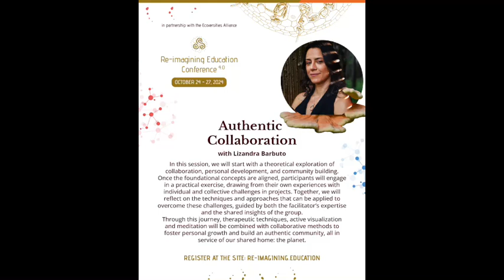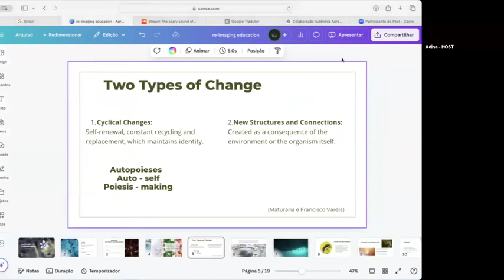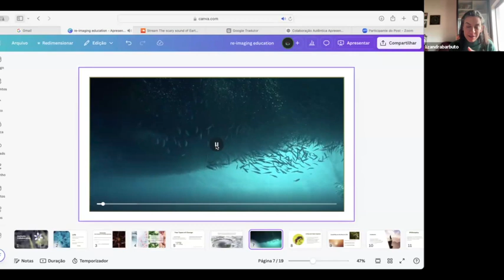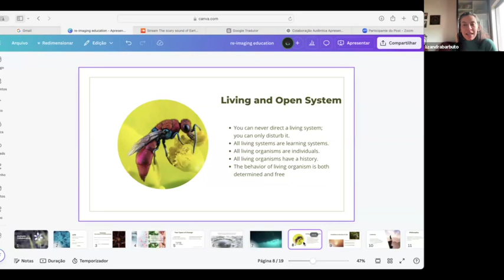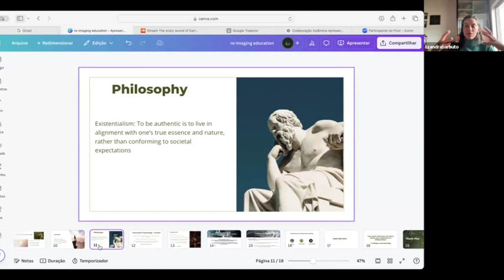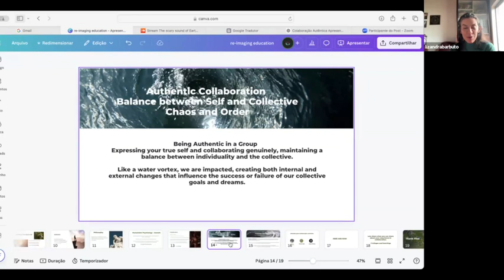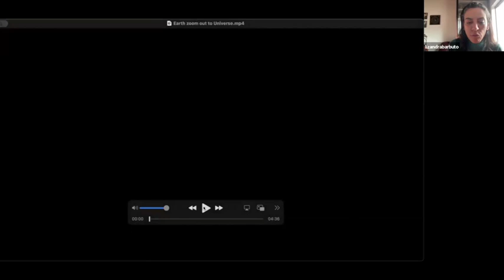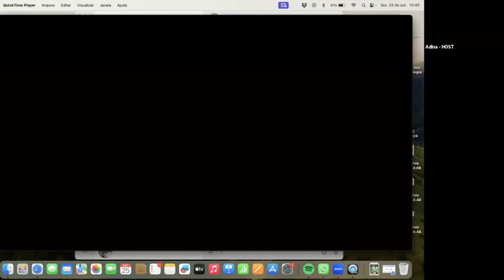Authentic Collaboration with Lizandra Barbuto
Collaboration requires setting aside some individual desires to integrate with the needs and goals of others. It involves a degree of self-renunciation in order to be part of a greater whole. Authentic collaboration begins by looking inward—facing one’s own fears and conflicts. This is the first step to overcoming oneself and becoming fully available to the collective process. Recognizing that others also have their own fears and challenges is essential to fostering a shared humanity in pursuit of the common good.

In this session, we will start with a theoretical exploration of collaboration, personal development, and community building. Once the foundational concepts are aligned, participants will engage in a practical exercise, drawing from their own experiences with individual and collective challenges in projects. Together, we will reflect on the techniques and approaches that can be applied to overcome these challenges, guided by both the facilitator’s expertise and the shared insights of the group. Through this journey, therapeutic techniques, active visualization and meditation will be combined with collaborative methods to foster personal growth and build an authentic community, all in service of our shared home: the planet.

About Lizandra:
Occupational Therapist and expert in Neuroscience; Human Development; Integral Sustainability and Sufi psychology, master in Science whose journey has been fueled by a deep passion for our shared humanity. With a diverse background in Gestalt Therapy, Systemic Therapy, and Family Constellation, she has navigated the complexities of mortality through her work in neurological rehabilitation, fostering resilience and connection among diverse individuals. As an international trainer and consultant, Lizandra unleashes collective wisdom by merging personal growth, community building, and environmental sustainability, collaborating with organizations and individuals worldwide. Her quest for knowledge extends beyond her professional realm into her love for nature, mountaineering, photography, and cooking, each serving as a canvas for creativity and resilience. Believing in the transformative power of health, talent, and recognition, she dedicates her life to empowering others to realize their full potential and engage meaningfully with the world.